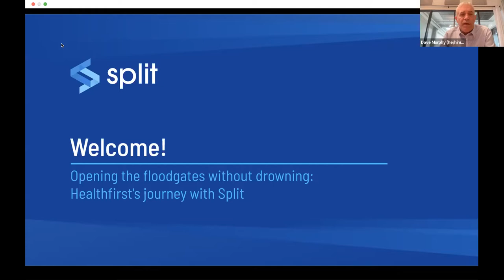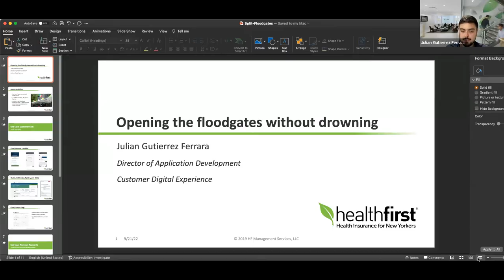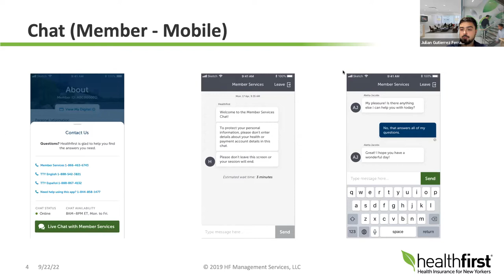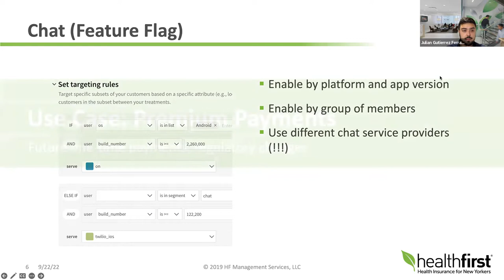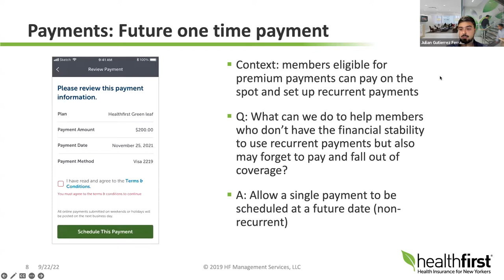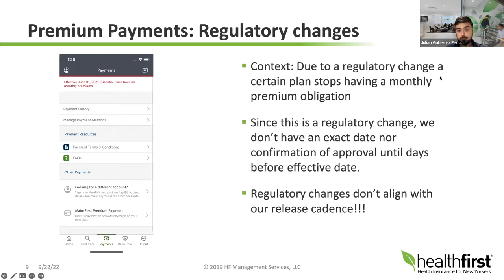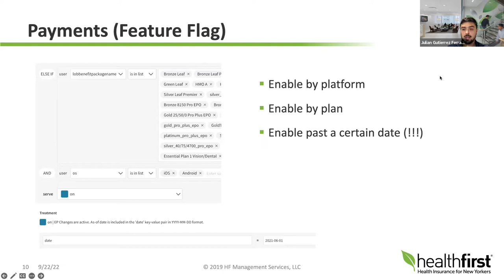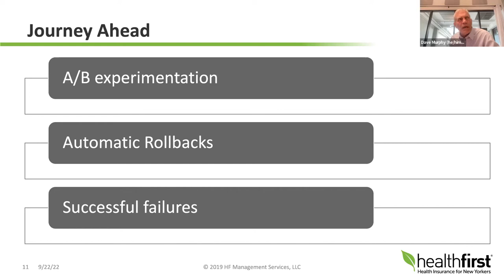Healthfirst's Journey with Split: Opening the Floodgates without Drowning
Join us as Dave and Julian explore and share how Healthfirst migrated users to a new user experience in a safe and rapid way using Split. ___________________________________________________